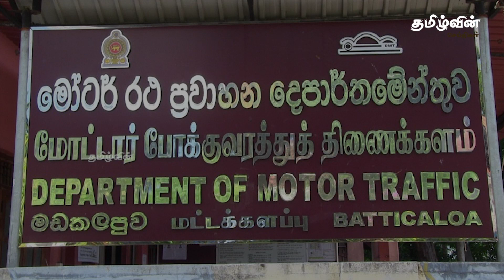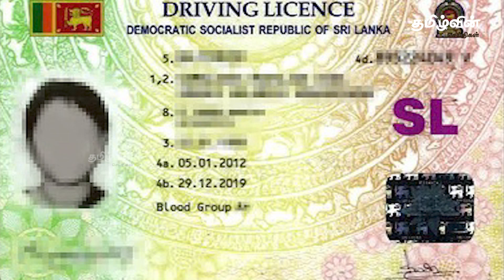வாகனச் சாரதிகளுக்கு இனி ஆப்பு..! புதிய திட்டம் அமுல் ..!!